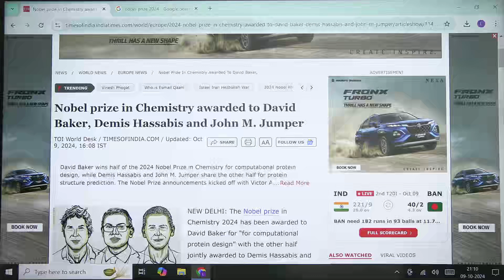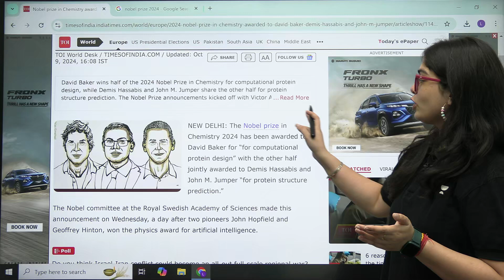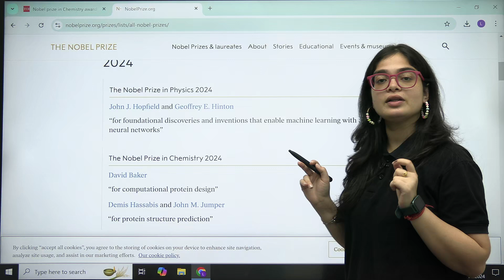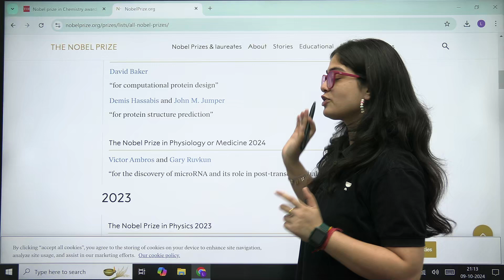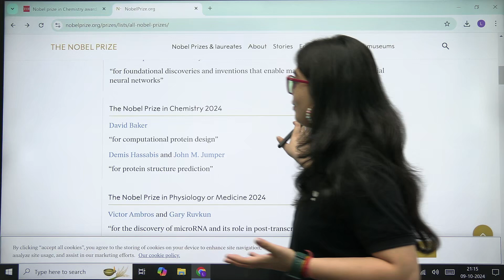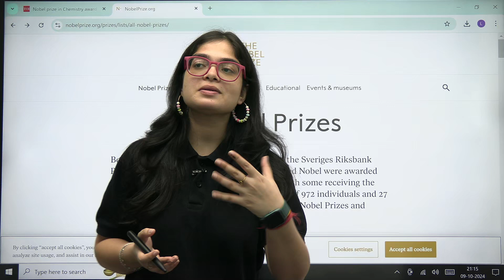Science behind NOBEL PRIZE Chemistry 2024 explained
👉🏻😍✨Join our official Telegram Channel Now for more Update on CSIR NET Chemical Science

☎️📲 Call Unacademy Team for Detailed Guidance: 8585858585

➤ Use Code 'CSIR10''' to unlock FREE Special Classes on our platform.

Don't miss out on any updates about the CSIR NET examination and more. Let's crack it together! 💪🔔

➤You can enroll in a Unacademy Subscription and get the following benefits:
1. Learn from your favorite teacher
2. Dedicated DOUBT sessions
3. One Subscription, Unlimited Access to Live Online Classes and Videos
4. Real-time interaction with best-in-class teachers
5. You can ask doubts in live online classes
6. Limited students in each Class
7. Download the videos & watch them offline

Feel free to spread the word – share the videos with your friends and classmates.